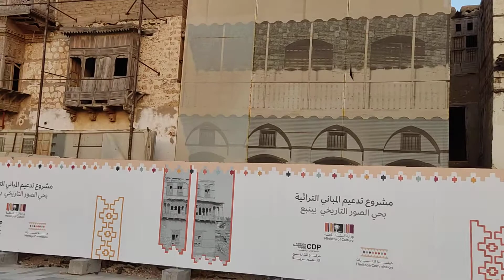ينبع البحر - المنطقة التاريخية - الجمعة 2021/6/25